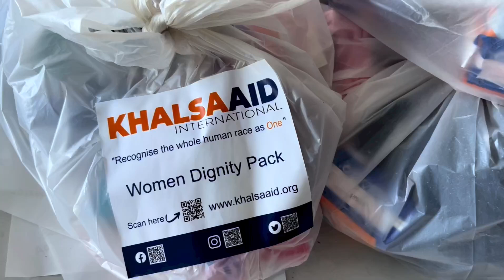Turkey Earthquake ReliefOur team in Turkey preparing Women’s Dignity Packs for those displaced by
Turkey Earthquake Relief

Our team in Turkey preparing Women’s Dignity Packs for those displaced by the earthquake.